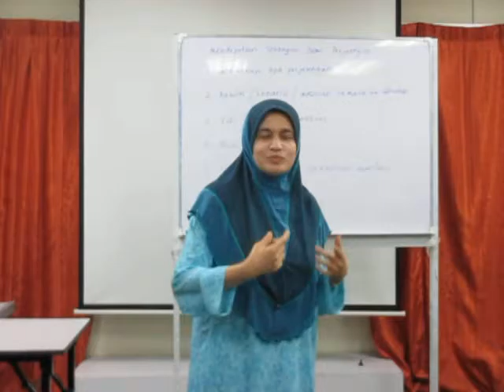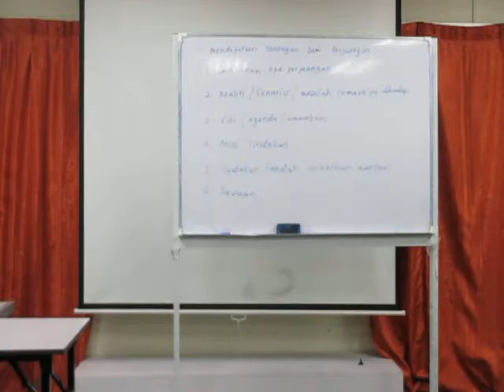"Cara Memberi Bantuan Kewangan" oleh Shahrulnisah Md Mohd Sadarudin (Kelab Pidato Perdana Ipoh)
Mengatasi darah gemuruh & mempertingkat kemahiran berucap di depan khalayak

We provide training in public speaking, presentation skills & other soft skills